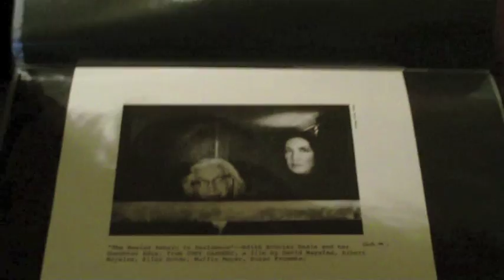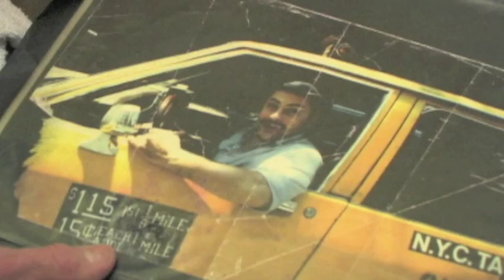Marble Faun Of Grey Gardens - Pre-Production Trailer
- The original concept trailer for Jerry Torre's upcoming documentary The Marble Faun Of Grey Gardens.  All footage in this trailer was taken before actual filming began.